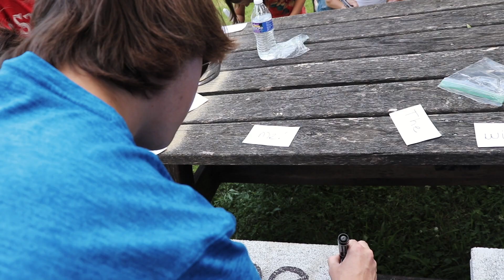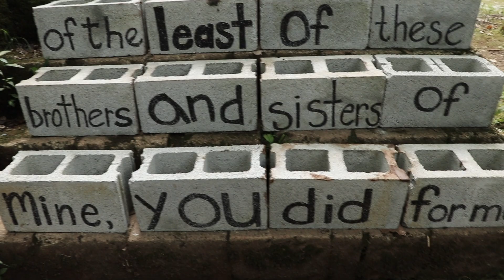LaBella & Poole – Brick by Brick (Official Music Video)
Music and lyrics by LaBella & Poole
Percussion by Steivan William Johnson
Produced by Chris Cachuela of Chaplin's